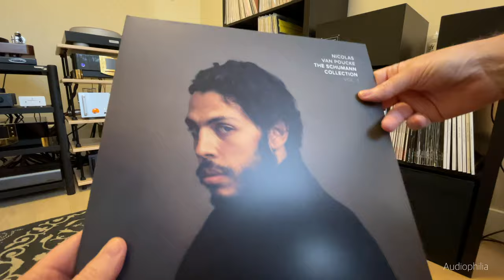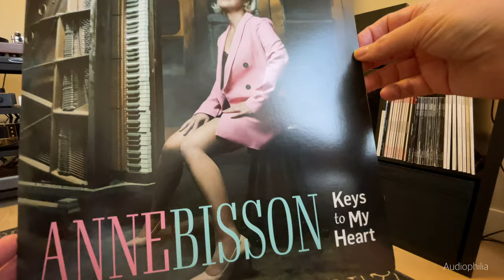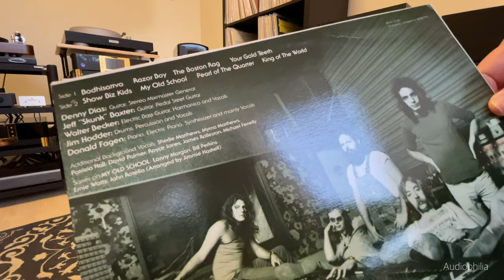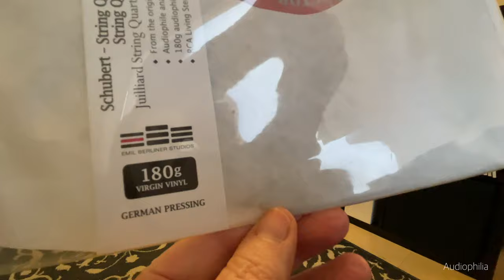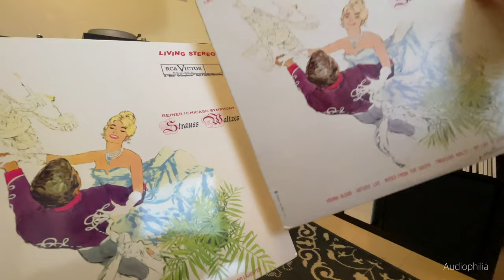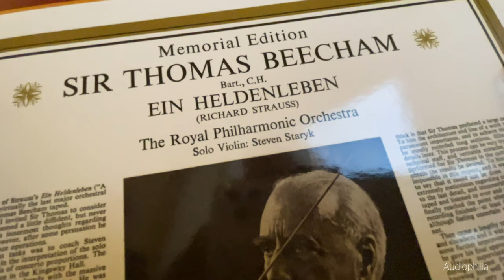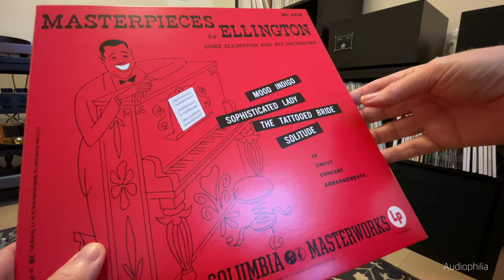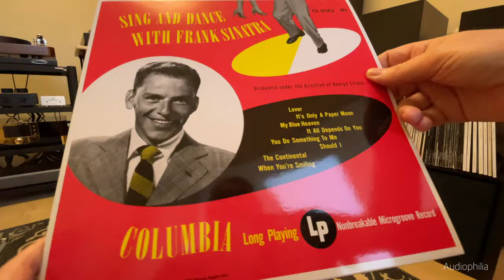Fabulous vinyl new to the AUDIOPHILIA collection ALL GENRES & STYLES